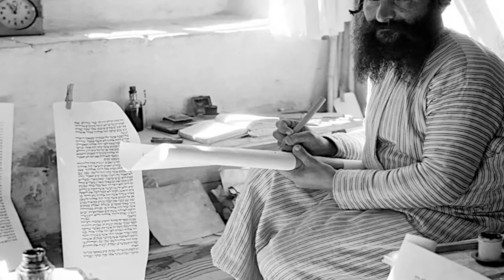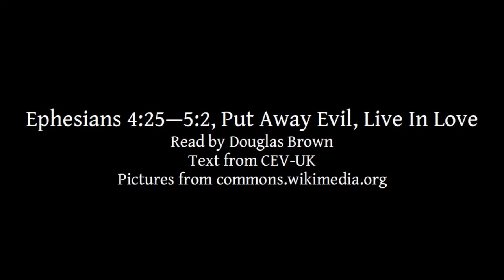Ephesians 4:25—5:2 | Put Away Evil Live In Love | Lectionary bible reading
Ephesians 4:25—5:2, Put Away Evil Live In Love